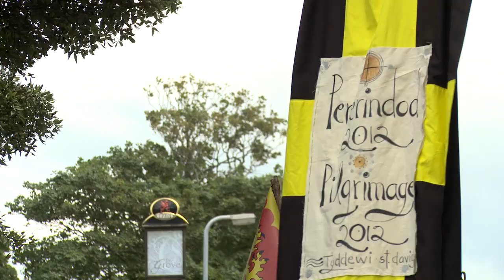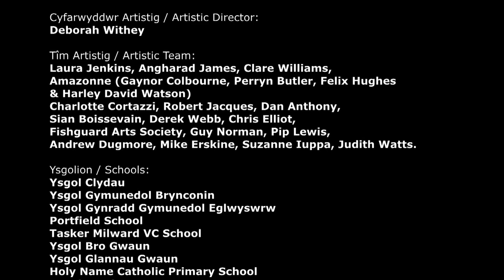Y Bererindod 2012 / The Pilgrimage 2012